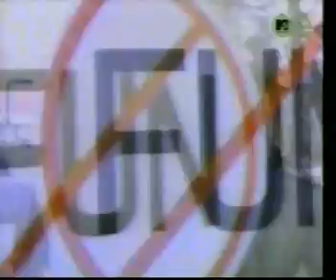Tom Teeley - A Rocket And A Roman Candle 1984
Music video for "A Rocket And A Roman Candle" by Tom Teeley